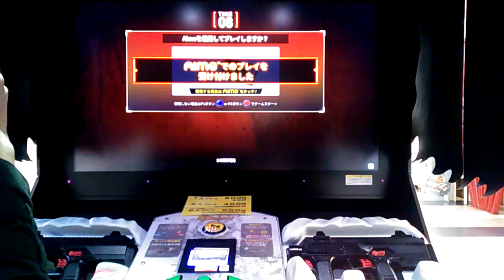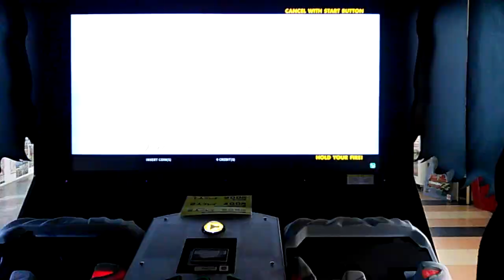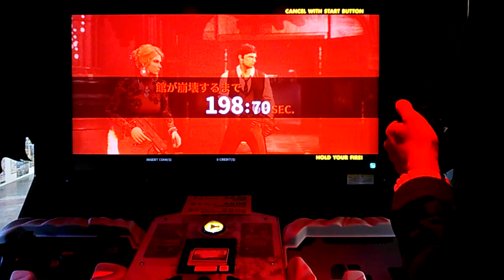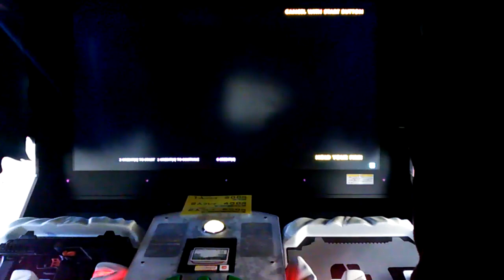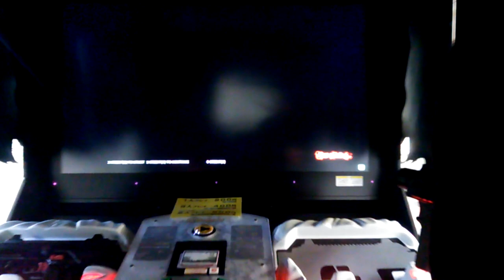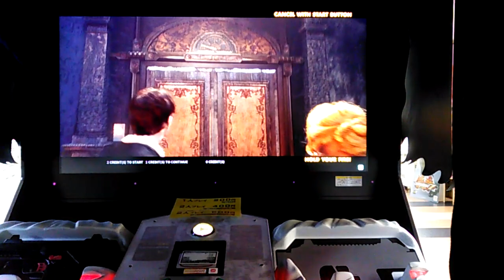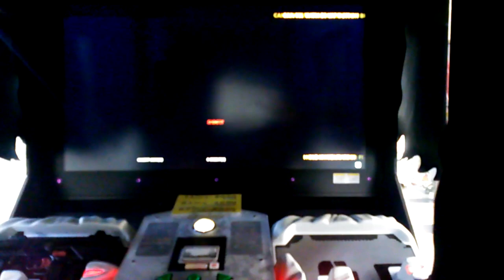ハウス・オブ・ザ・デッド ～スカーレットドーン～ やってみたんじゃ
腕が鈍ったんかな？
最近HoDシリーズやってないから完全に鈍っとる・・・。
steamででも歴代HoD出してくれりゃあ即買いなんじゃけどなぁ・・・。
ダメっすかね